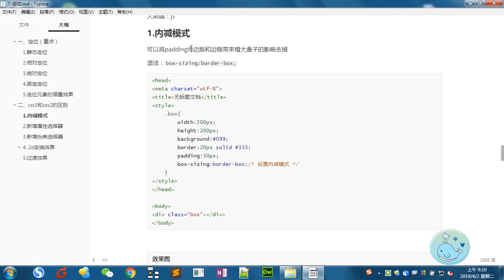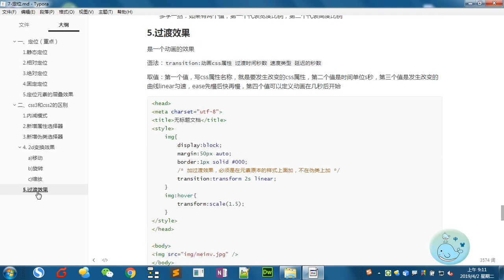Css 6 - 2 昨日回顾